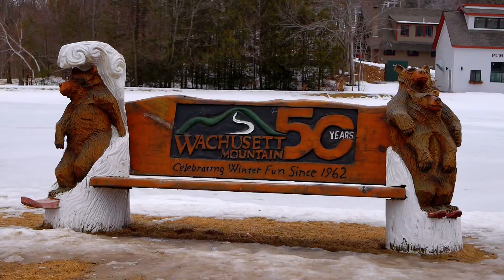GoPro SESSION Test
Decided to get a GoPro Session. Decided to use it at Wachusett. Good choice.